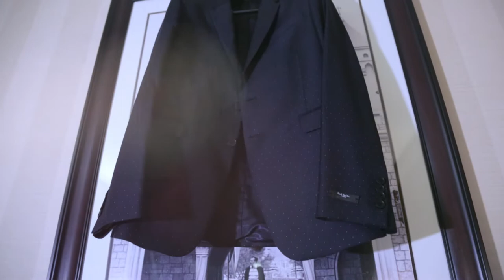Christina & Kevin: Disneyland Castle Wedding 5min Highlight [HD]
Videography: Beverly Hills Photography
Editing: Christina Cheng/Beverly Hills Photography
Makeup: Fairytale Hair and Makeup
Officiation: Pastor Norman Alexander
Photography: White Rabbit Photo Boutique
DJ: DJ Pat@Sound Prodigy
Wedding: Disney Weddings & Honeymoon
Choreography: Jared Hanson
Narration: Lynnette Jordan as Julie Andrews
Music: Disneyland Forever Live the Magic, Paint the Night, When Can We Do This Again by Owl City
I do not have the rights to the music.